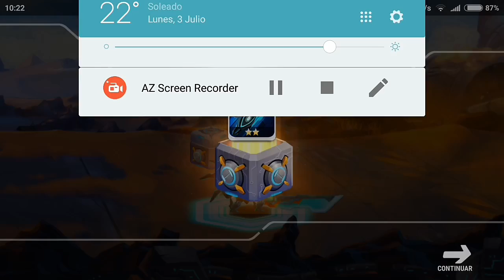🏹 HEROES INFINITY un JUEGO de ROL MUY DIVERTIDO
Heroes Infinity es un juego de RPG Online para Android de desplazamiento lateral muy divertido y con muchos modos de juegos.

Tutoriales ⚙️

Multimedia 📹

ÚNETE A LA COMUNIDAD !!